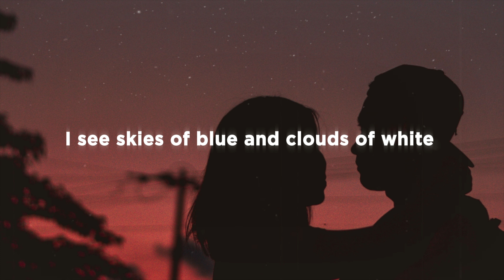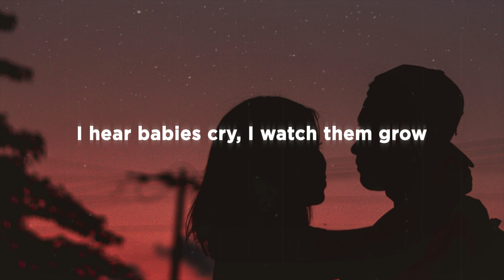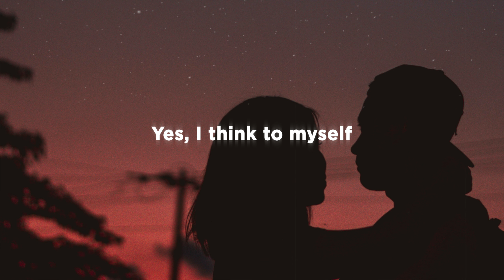what a wonderful world // lyrics